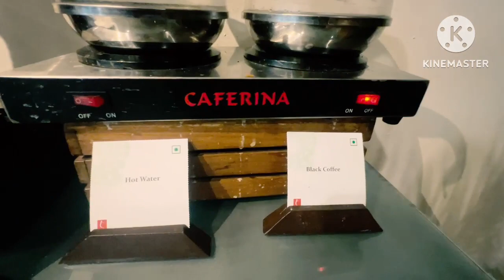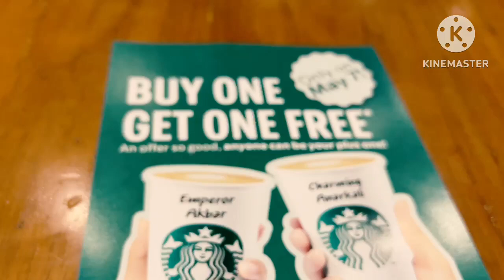Day 3/Breakfast and dinner @TheLalitGroup / Amazing Buffet 😍😍/Mantri Square mall😎/vlog8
hi frends ❤️

Is video me the lalit hotel ko and uske breakfast and dinner ko dikhaya gaya h...super Amazing foods and cuisines ko explore kiya gaya h.

@Mantrisqauremall ko explore kiya gaya h...